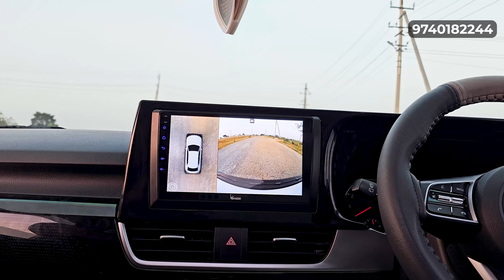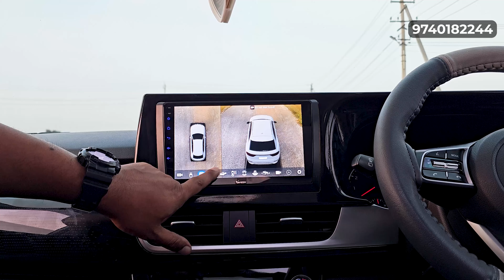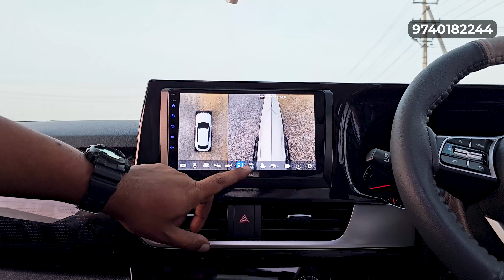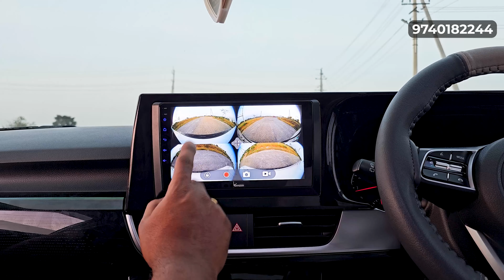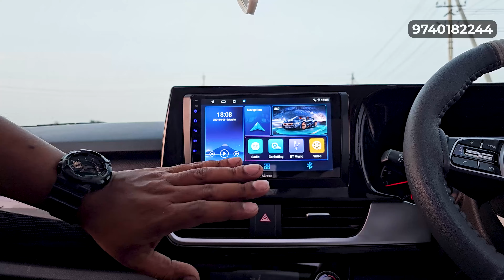360 CAMERA FEATURES EXPLAINED I 360* CAMERA IN KIA SELTOS I PLUG AND PLAY CONNECTION I